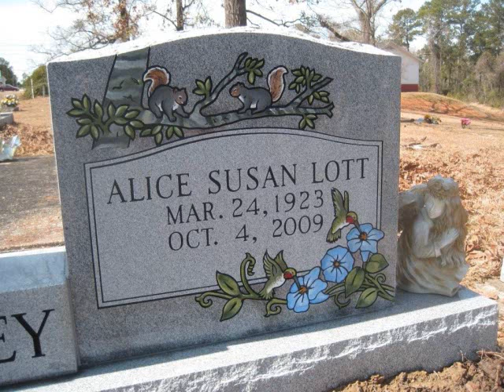Alice (Lott) Quinley - life in photos: 1923-2009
Here is a video I put together of Grandma's life with pictures and music. She may not go down in history, but she left a legacy to her family and friends. She started her life journey in Muskogee, OK and ended in Crossroads, AL. I am so glad she touched my life for 23 years and I wanted to put something together to remember her. I know she is in Heaven and she is having a ball, cooking turnips for everone there! :) RIP Alice (Lott) Quinley 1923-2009